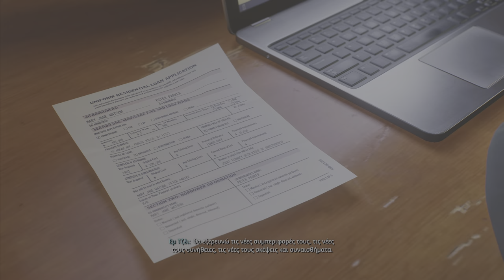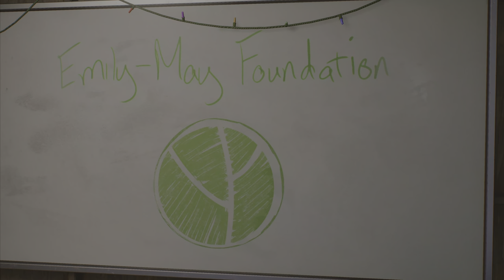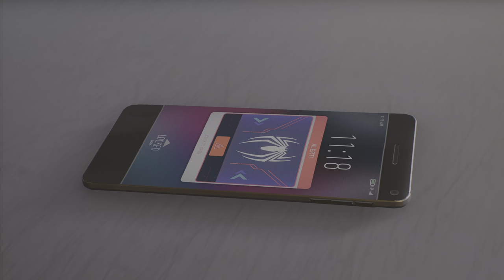SPIDER-MAN 2 Walkthrough Gameplay Part 29 - Miles Morales Vs Venom Final Boss Ending Credits Scene